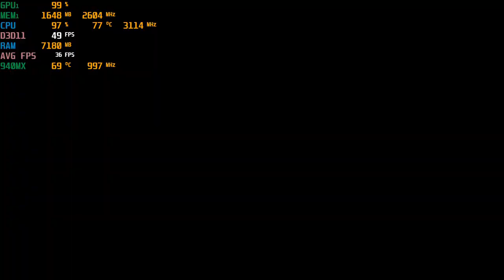Star Wars Jedi: Fallen Order - 720p With The 940MX : Acer Aspire E 15 laptop {I5-7200U}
*When not recording the stuttering isn't as bad. Still there but not as frequent or intense. The cpu usage is still high even after I stopped recording.
*I experienced a fairly bad lag at higher res's.

System:  Acer Aspire E 15 ( E5-575G-52RJ )
CPU:  I5-7200u Kaby lake 2.7ghz (3.1ghz turbo)
Memory:  16gb (2x8gb) 2133mhz ddr4
GPU:  Nvidia Geforce 940MX 2gb Gddr5 OC
OS: Win10 Home, recorded with Windows Game DVR
Res:  720p high & med settings